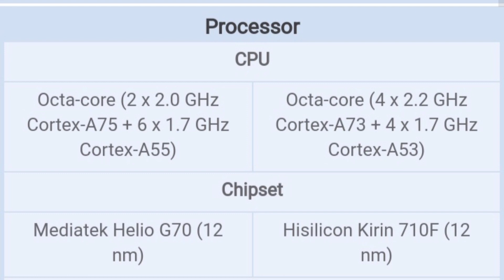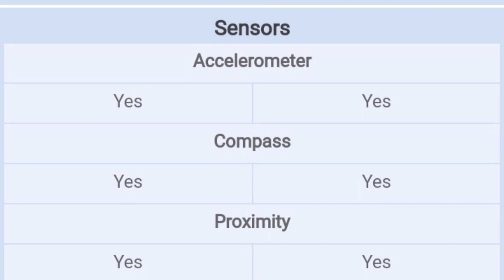Realme C3 vs Huawei Y7p I which one is better and why | Camera price and specs comparison